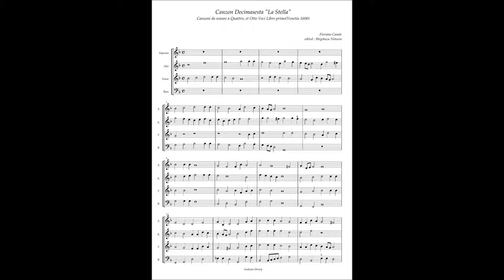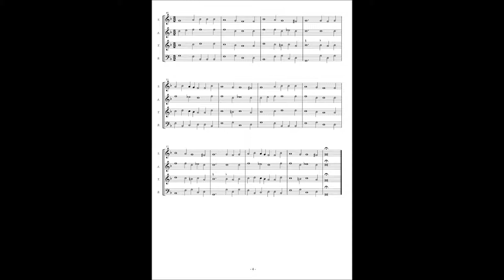Florino Canale, Canzon 16 "La Stella"